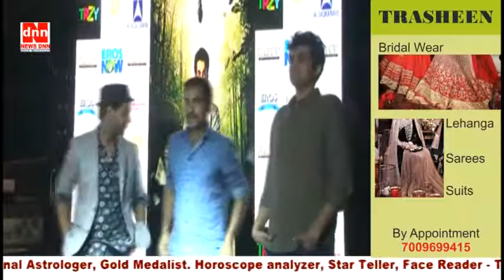अभिनेता राजकुमार राव की आने वाली फिल्म न्यूटन का प्रमोशन दिल्ली में